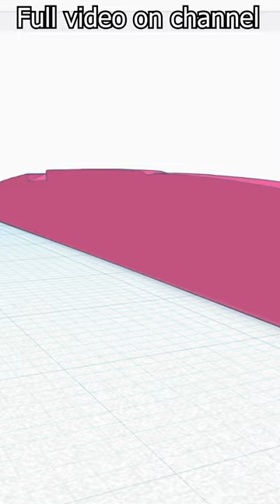3D Printed Acoustic Guitar Saddle